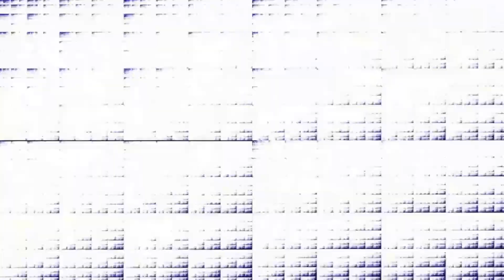Clock ticking sound over 1 Vigintillion times !!! (My Version)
Credit to Mathis R.V. for the original video idea